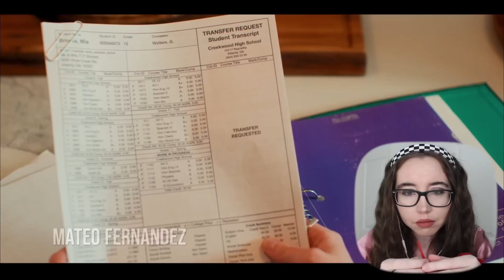i wasn't expecting love victor to end LIKE THAT!?🥺 | love victor reaction & commentary (3x07 & 3x08)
i'm not ready to say goodbye to these characters yet 😭😭😭 (also, sorry for the background rain 😅)
same disclaimer as usual - this is a commentary vid, so it’ll have a lot of pausing & talking (& fangirling, lol). fair warning ❤︎

thanks for coming along on this love victor journey, guys!! i can't believe it's over 😭 when we started watching this together, i didn't even realize you could make the screen recorded footage bigger in final cut so the show made it to the end of the screen, & now somehow here we are at the end 😭😭 character development all around (maybe 😂)

YOUR MENTAL HEALTH MATTERS.
YOU MATTER.

also, rights to the love victor episodes below belong to disney & hulu:
love victor 3x07 'the gay award'
love victor 3x08 'brave'

love victor season 3 reaction & commentary | lacy reaction | lake lucy reaction | venji reaction | love victor finale reaction | love victor season 3 finale reaction